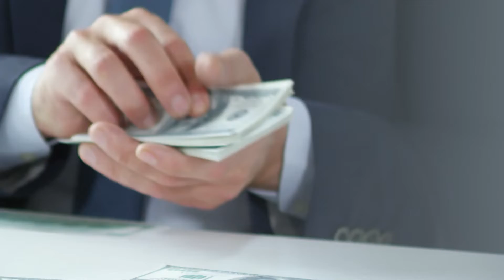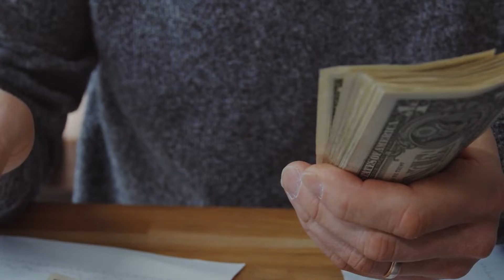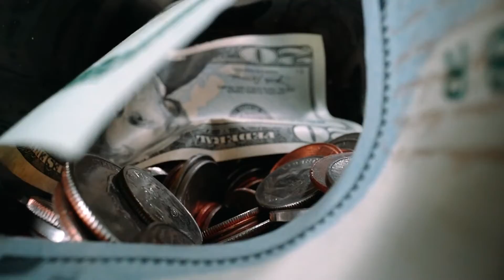How Eel Farming is Done in China, Taiwan and Japan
Not so distant year of 2000Intro:

The eel has been considered for a very long time to be an essential food fish all over the world, particularly in Japan. Additionally, the eel has been utilized as a test fish in many different areas of fish physiology. Despite this, there has been a significant cause for concern regarding the declining eel resources during the past few years. This is why this particular fish is being given so much attention, especially in China, Taiwan, and Japan. But, how are the eel really farmed? What are its stages of development, and how long does it take to mature? Let’s explore this in today’s video.

Main Script:

Aquaculture is an industry that is practiced all over the world, and one of its subsets is eel farming. Eels, whose meat is high in protein and other nutrients, are one of the company's specialties, and they are grown for market sale. A potentially lucrative business venture is rearing juvenile eels until they reach the size at which they may be sold for their meat. The industry is believed to be worth more than one billion dollars, and eel farms produce approximately sixty percent of the eel flesh consumed in the United States. Eel farms can be found in many different nations; however, Japan is the nation that produces the most of them. Other notable producers include countries in Europe and Scandinavia, as well as China, Taiwan, Australia, and Morocco. The farms begin the process by sourcing stock, which is often obtained through the purchase of wild glass eels. These eels are then sold and utilized to replace the farm population.

Eels, for those who do not know, are a type of fish distinguished by spherical, elongated, and slender bodies. They are a carnivorous species known to live for a very long time. Although they spend most of their lives in freshwater, they migrate to the ocean to reproduce. Young eels can live in the freshwater of rivers and streams for up to 12 years if they are male and up to 18 years if they are female. This is the typical lifespan of young eels. However, there are certain species that have been known to live considerably longer.

Once an eel has reached sexual maturity, it migrates into the open ocean to find spawning grounds for reproduction. After an eel lays eggs, they are carried along by the current of the water as they transform into larvae, and after around 18 months, they have matured into what are known as "glass eels." These are juvenile eels, which can be identified by their translucent appearance and lack of physical development. When eels have reached the glass stage, they are much closer to the beaches and can be caught in nets at this point. When they are sold, the young eels, also referred to as fingerlings, sometimes are taken back to the farms to replace the supply. Since young glass eels typically originate from the wild, there is a greater possibility that they may be infected with parasites or diseases. This is why it is essential that they are isolated in a quarantine facility for several weeks and thoroughly examined for any indications of disease or insect infestation. Transitioning from salt water to fresh water also contributes to the natural elimination of several parasites. Having said that, there still could be many diseases that come with the fish, and it needs to be taken care of. After quarantine, fingerlings can be raised in ponds or recirculating tanks.

Most intense eel farming uses recirculating tanks. However, this system needs a lot of clean water to recirculate and clean the tanks. Electricity is also needed to heat and pump the water.
Tanks are commonly composed of concrete or fiberglass, and filtration systems remove feces and food waste from the water. Using a recirculating system allows farmers to manage the eels' environment for optimal growth.

Valliculture is another approach to growing eels. Instead of ponds or tanks, farmers cultivate eels in coastal locations using natural lagoons and a weir to keep them contained until they reach the right size. Grading eels in ponds or tanks can reduce cannibalism and food rivalry.

Taiwan first exported young eels to Japanese aquaculture businesses in the 1950s. These elvers were caught along Taiwan's west coast. Due to the island being the main supplier to Japan in the 1980s and early 1990s, its market share reached an all-time high of 70 percent in 1993, contributing US$605 million to Taiwan's economy at the time. The cultivation of eels in Taiwan began to gain traction, aided immensely by the technological advancements in this sector. It not only brought in a significant amount of foreign currency for the nation, but it also helped the economy of the fishing town thrive and made it easier for fishermen to make a living.